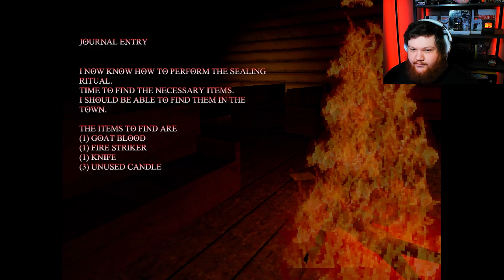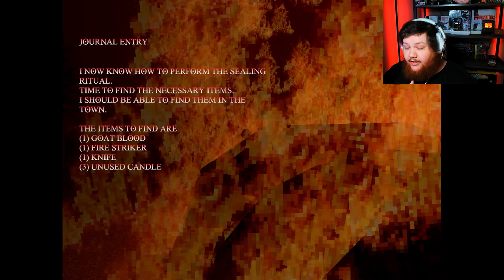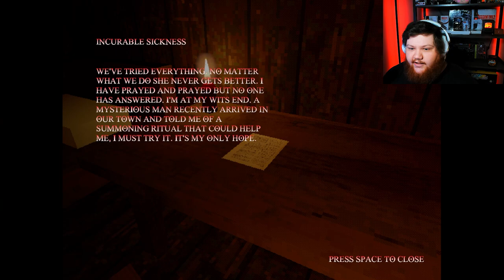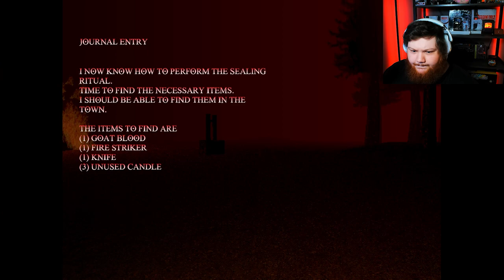THIS DEMON BURNS EVERYONE TO A CRISP!!! | Final Sin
If you're looking for a horror game that will keep you on the edge of your seat, then you need to check out Final Sin! This indie game is based on the demonic rituals and demonic revenge genre, and will leave you questioning everything!

In this game, you play as a villager who attempts to summon a demon to save his daughter, only demons are deceptive and now it is wreaking havoc and cooking everyone alive! Now it's your mission to gather the necessary items to perform a sealing ritual to rid your world of this demonic entity that's terrorizing your village.

OFFICIAL PARTNER OF DUBBY ENERGY!!

I hope you guys enjoyed the video! Let's grow a great community!!!